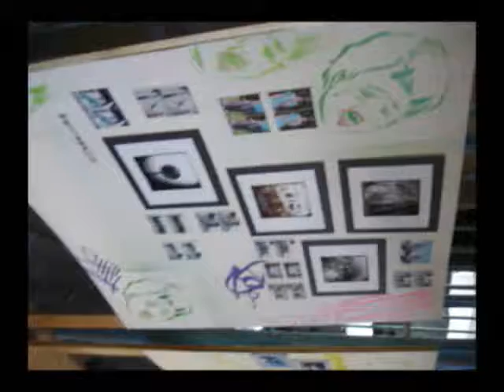Cultura Sobre Ruedas 3 - Proposito - AzueroSk8.Com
Skateboarding en Panama 2007